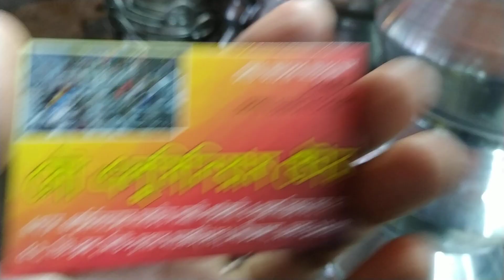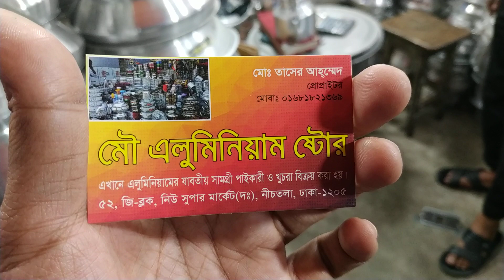৩০ টাকা থেকে পিঠার সাঁজ, পুডিং সাঁজ ও সিলভারের সংসারের দরকারি সামগ্রী Silvar product price.